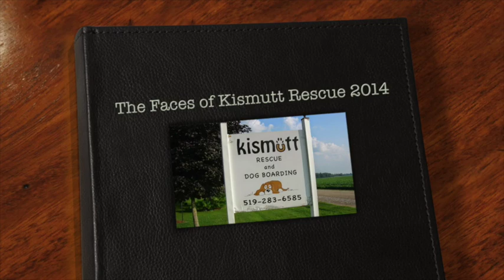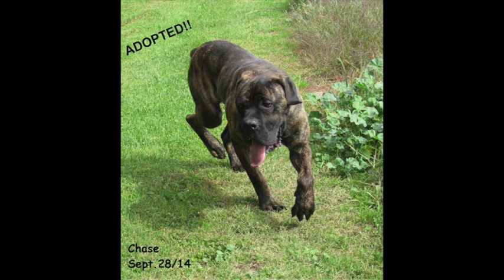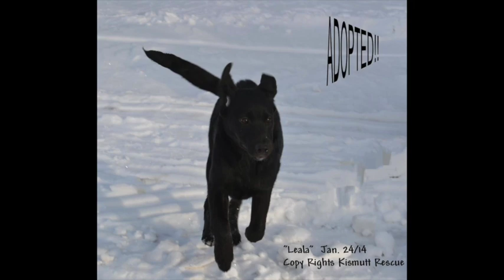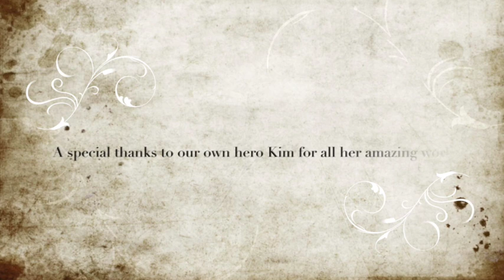Faces of Kismutt Rescue 2014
The faces of Kismutt Small Dog Rescue 2014. All these dogs were saved and adopted out by kismutt. Don't Shop... Adopt. Thanks